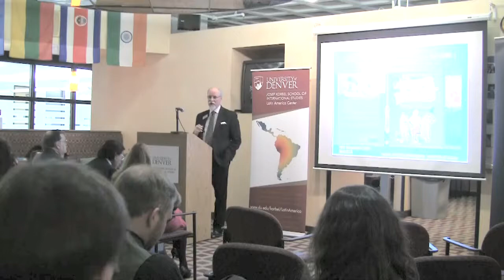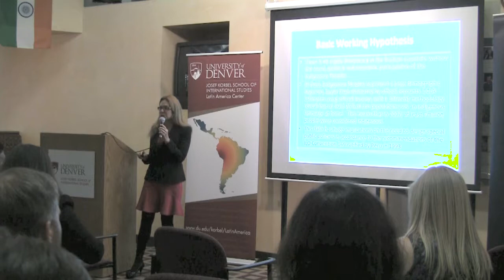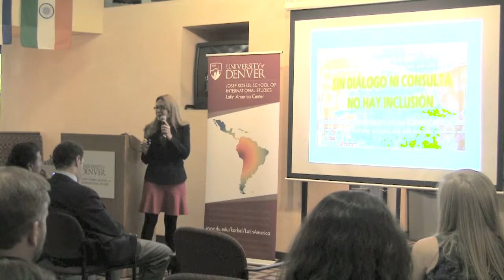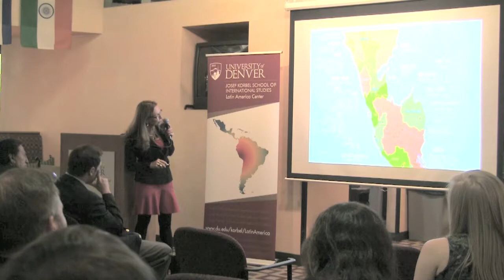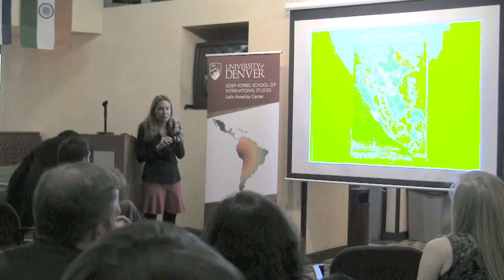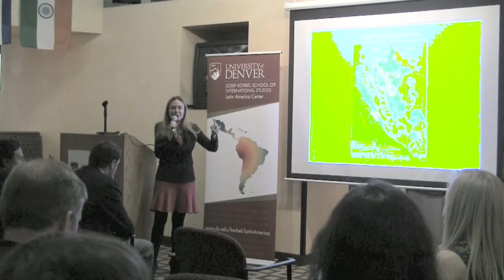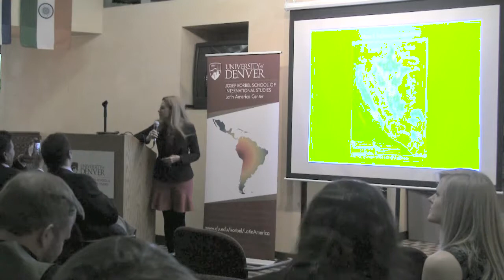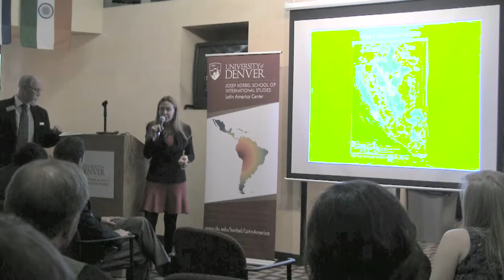Symposium '15: Indigenous Peoples and Social Inclusion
Eliane Karp-Toledo will discuss her recent work on the relationship between democracy and inclusivity of indigenous peoples in Peru. Historically marginalized from economic and political life, today they represent about 25% of the total population and continue to live in poverty without an adequate institution to represent them at the political level. Professor Karp-Toledo, in addition to her research, also worked with Yale University to negotiate the return of Peruvian artifacts as well as Fundación Pacha, a non-profit organization that oversees development projects for indigenous Peruvians.